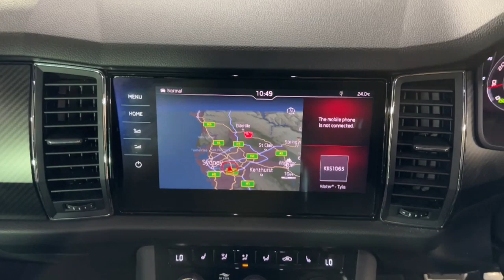2019 SKODA Kodiaq Ryde, Sydney, New South Wales, Top Ryde, Australia 287391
Used 2019 SKODA Kodiaq  available in Ryde, New South Wales at North Shore Mitsubishi.

Huntermotive
603 Victoria Road